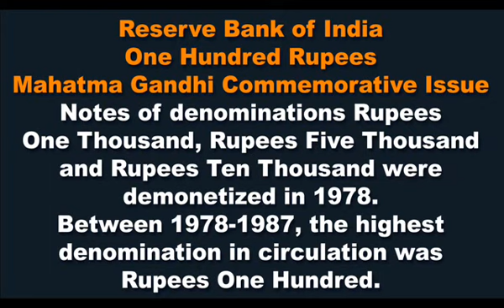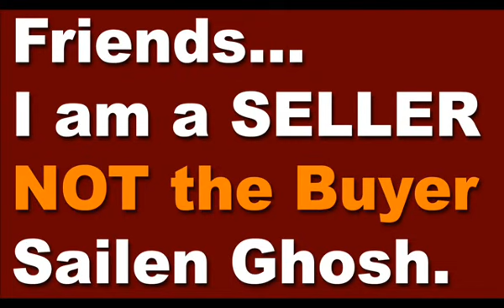Most Valuable I Very Very Rare I Indian Bank Notes I Watch Full Video.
Most Valuable Mahatma Gandhi Commemorative Bank Notes
Presented by : Sailen Ghosh.